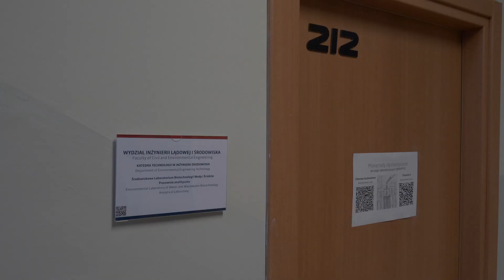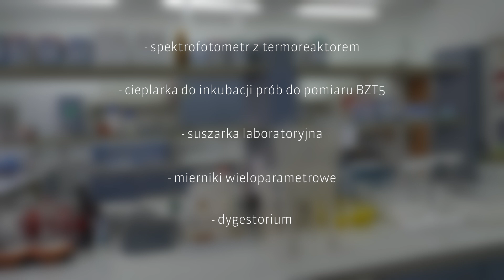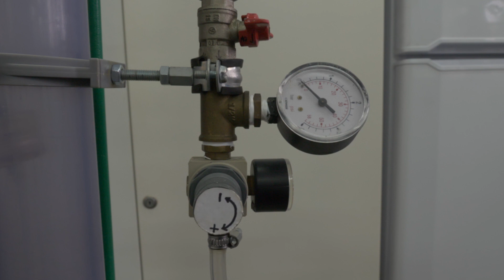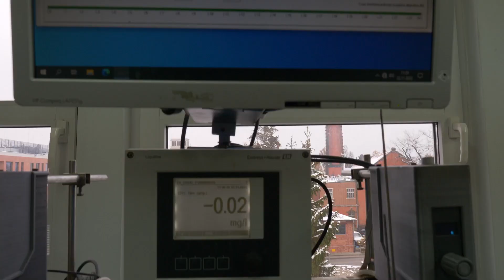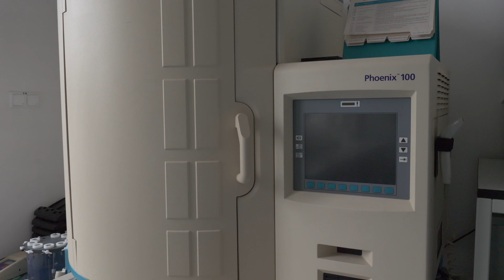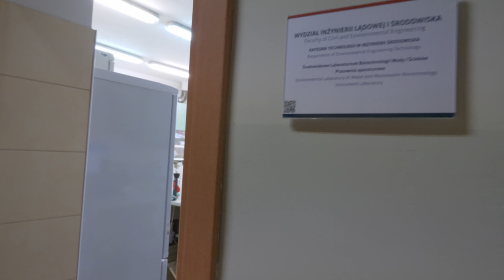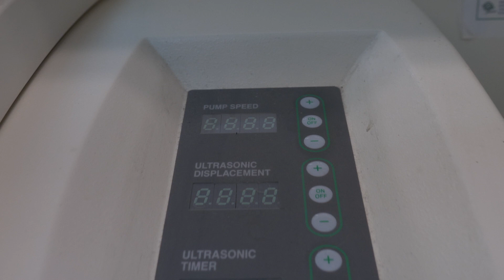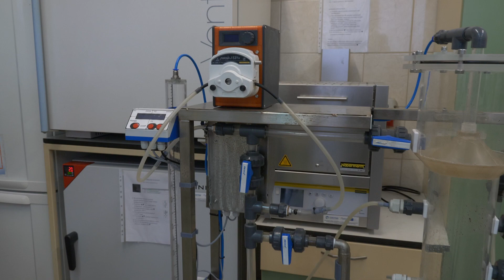Laboratoria Katedry Technologii w Inżynierii Środowiska WILiŚ